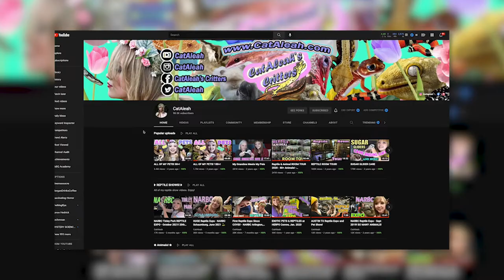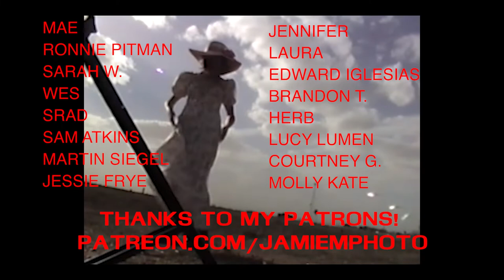Ektachrome, deer, and tarantulas (Ft. Cataleah!)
Join me as I team up with @Cataleah to photograph her many animals and critters on film and on digital cameras. Film photography with animals is a challenge, but fun! I use a Sony A7R III, Hasselblad 500cm Contax RTS, and some other fun stuff with Kodak Ektachrome 100 and flash photography in some wild wind.

Join this great service with this link and I can get a free month for every new user!